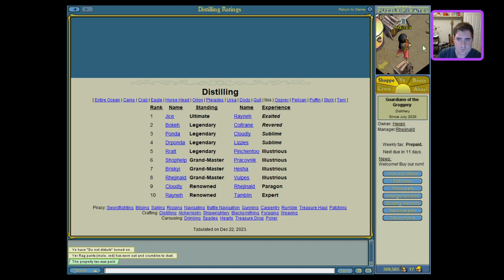Puzzle Pirates Weekly Distilling Vlog 12/22/23 | CC11, CC13, and a Spice trap :(